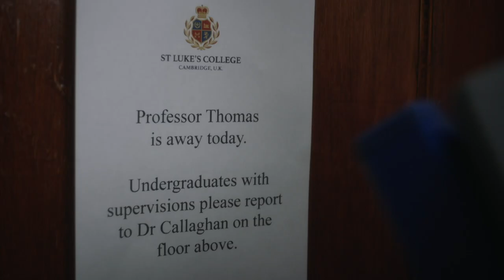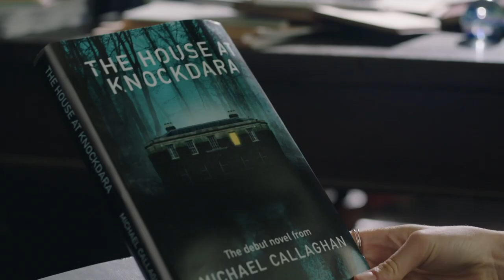The Start Of An Affair With Your Lecturer | The Deceived Episode 1 | Channel 5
Ophelia Marsh is a Cambridge undergraduate reading English, who embarks on an affair with her married lecturer, Michael Callaghan. Check out this thrilling dramatic teaser for The Deceived, were we see a marriage that will eventually burst into flames.

The Deceived is a brand new drama for Channel 5 airing Monday at 9pm!